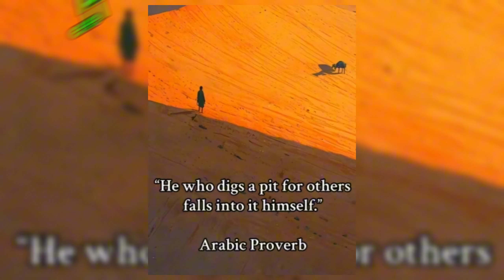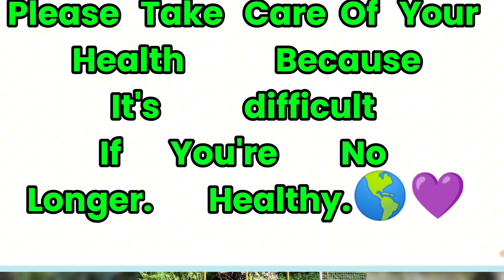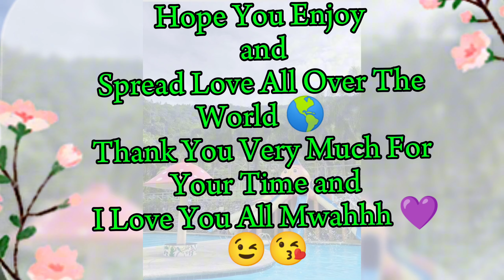I Love Banangan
I will never get tired of saying thank you for the Love And Support.Also,Credit to Capcut apps and to the owner of music 🎵🎶.Stay blessed everyone 🙏💜